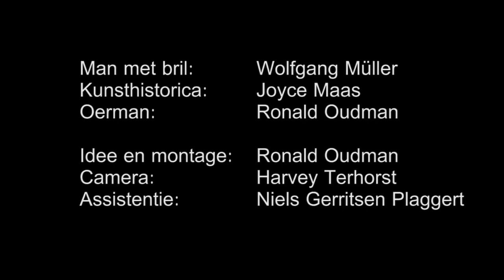Tussen Kunst en Kitsch (persiflage)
Probeerselfilmpje met Joyce Maas, Wolfgang Müller en Ronald Oudman.
M.m.v: Harvey Terhorst en Niels Gerritsen Plaggert.